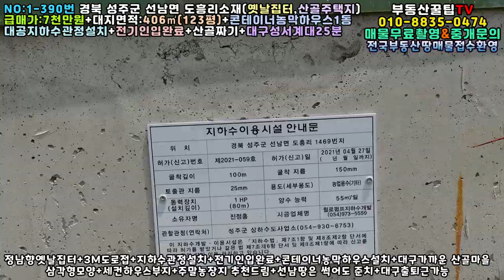NO:1-390번#성주군땅.성주땅.성주군부동산.성주부동산.성주군공인중개사.경북성주군선남면도흥리산골주택용지.성주군선남면도흥리산골주택부지.성주군선남면도흥리산골주택지.성주군선남면농장용지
경북 성주군 선남면 도흥리 산골옛날집터매매

몽땅급매:7천만원(\70,000,000원)

지   역:계획관리지역

지   목:대지

특   징:정남향집터

3m포장도로접(레미콘차 진입가능)

삼각형모양

대공지하수관정설치

콘테이너농막하우스1동

전기인입완료

대구가까운 산골마을위치

뒷쪽에 사용하지않는 암자촌집

뒷쪽 거리상당곳에 납골비석묘지터있음

선남땅은 썩어도 준치

대구출퇴근 가능한위치(성서계대25분거리)

세컨하우스부지+주말농장지로 추천